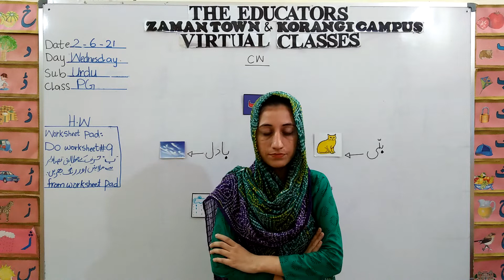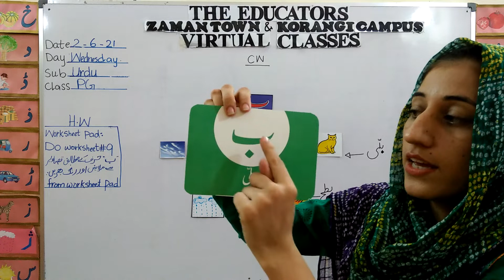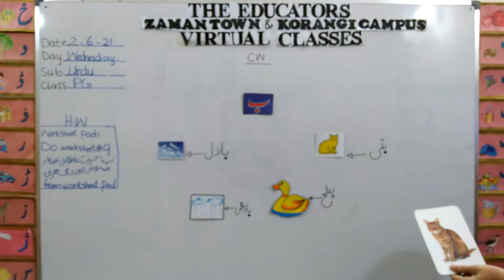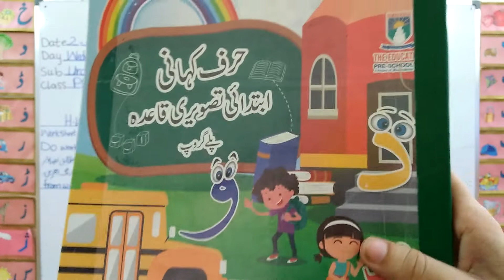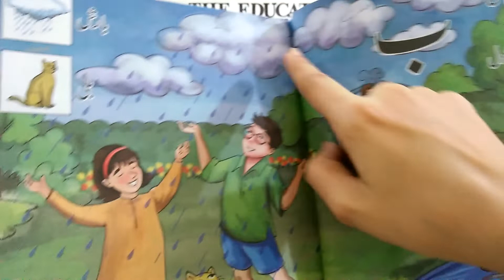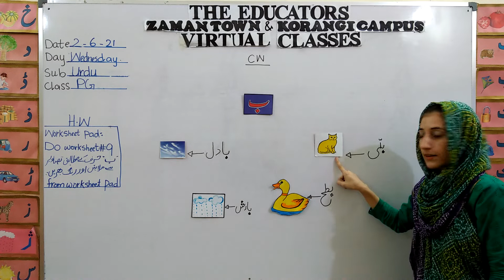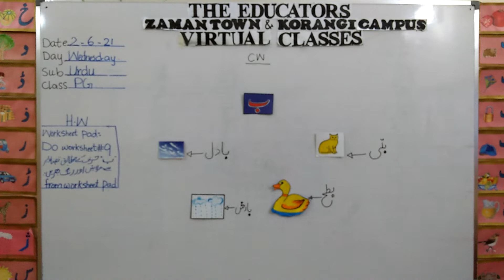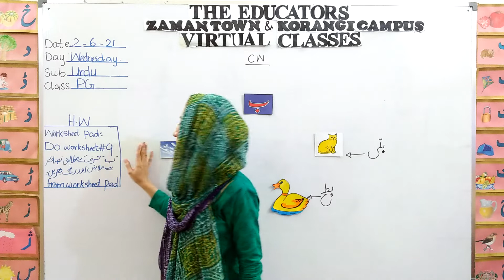CLASS PG URDU 02 06 21